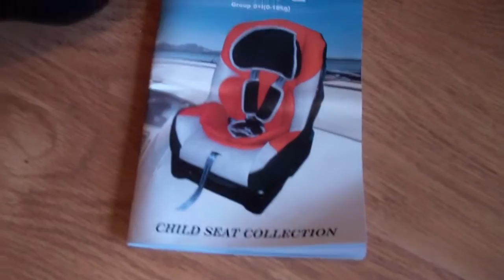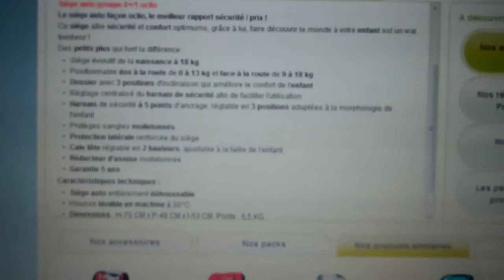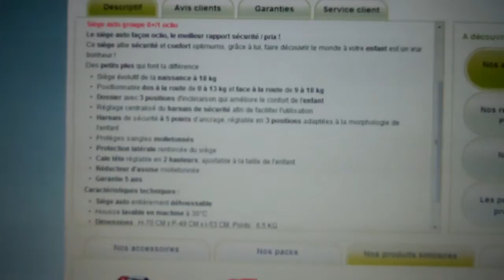ConsoBaby.com - Mon avis sur le siège auto OCLIO 0+ 1